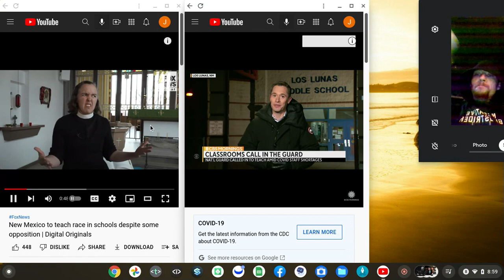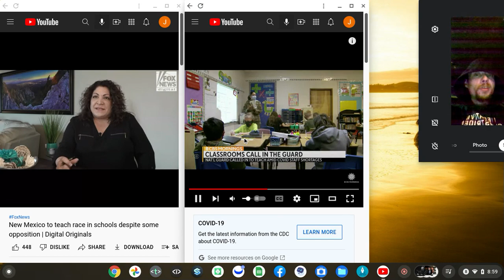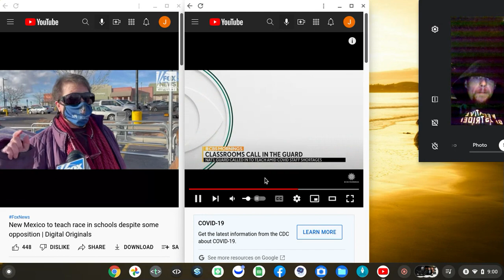winter games in new mexico